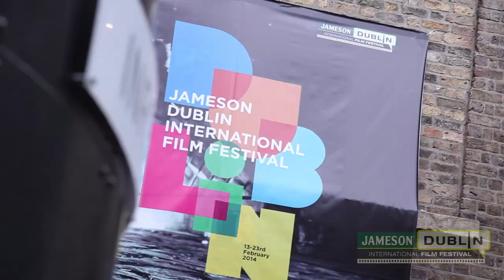JDIFF TV 2014 Day 4